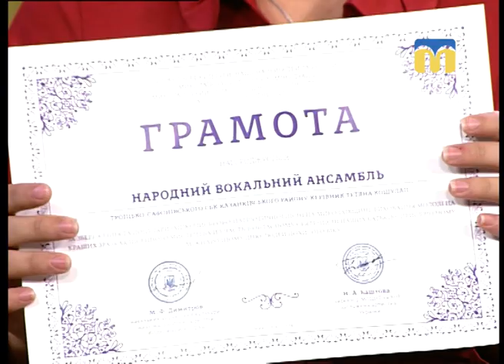01.10.2018. Новий день. Пісні наших батьків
Гості студії: Ніна Квачук і Надія Сідлецька - учасниці народного фольклорного ансамблю "Вербиченька", Вероніка Гаврилюк – провідний методист Миколаївський обласний центр народної творчості.

Ніна Квачук і Надія Сідлецька співають з колективом «Вербиченька» уже більше 10-ти років. У кожної з цих жінок за плечима ціле життя. У кожної – своя сімейна історія, свої радощі та прикрощі. Але об’єднує всіх спільне захоплення – любов до української пісні.